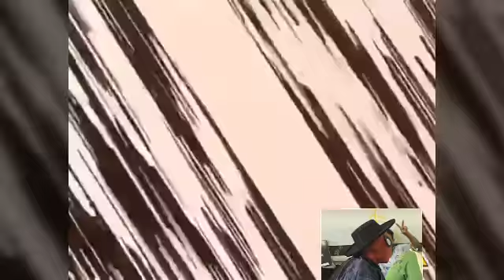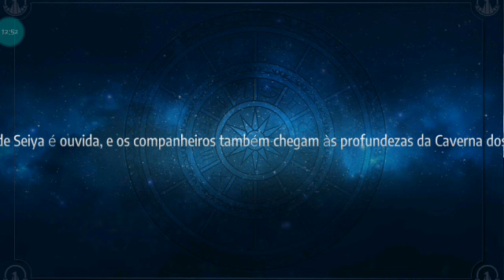Hyoga vs Ikki!! CDZ #5